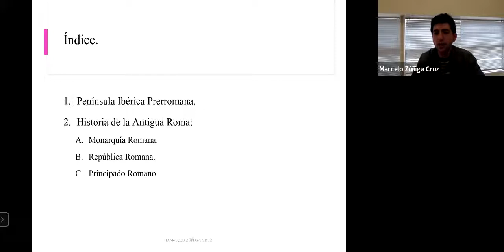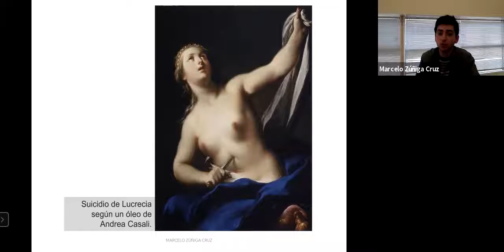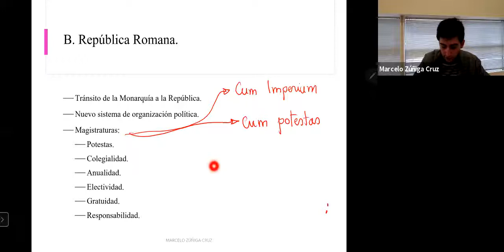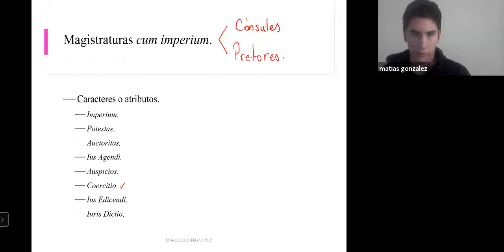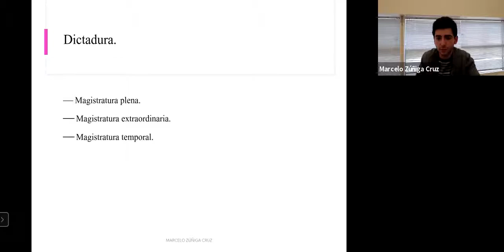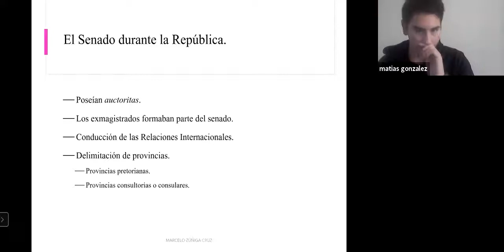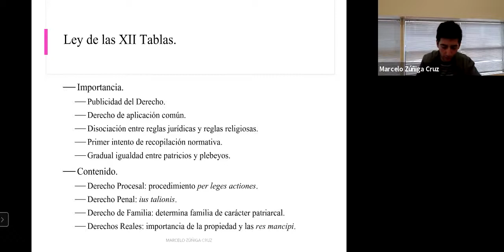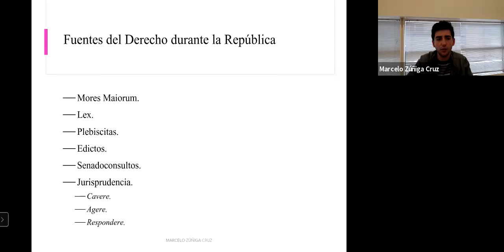Ayudantía N°2 Historia del Derecho: República Romana. 2021